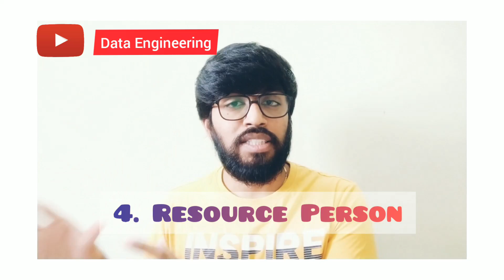4 Ways For Data Engineers To Make Extra Income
4 Ways For Data Engineers  To Make Extra Income

Data Engineer Salary 2021